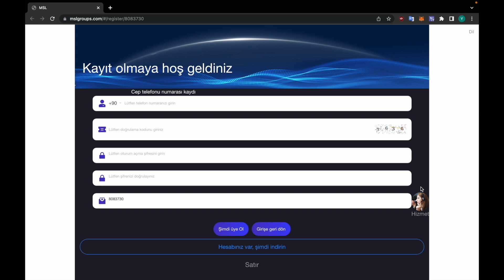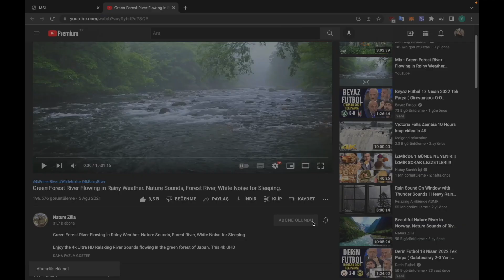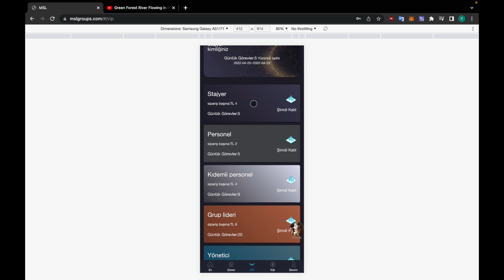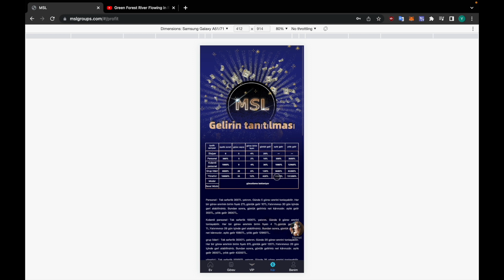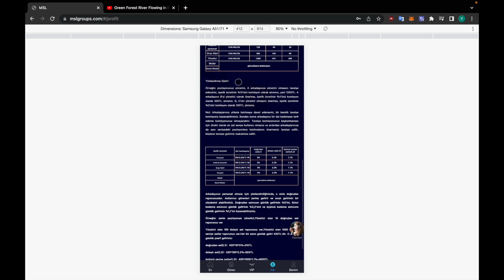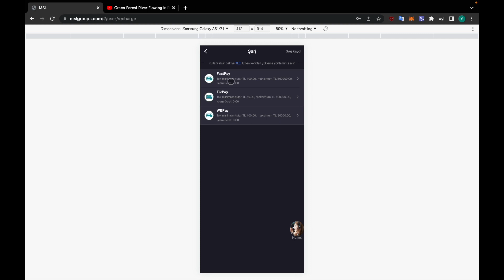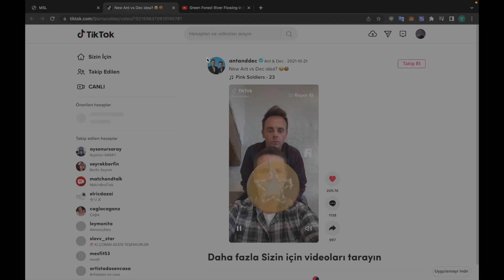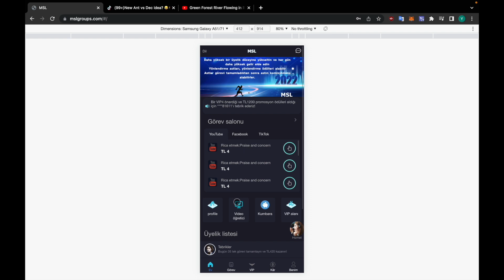MSL, TÜRKIYE'DEKI EN POPÜLER ÇEVRIMIÇI YARI ZAMANLI İŞLER 2022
Arkadaşlarınızı katılmaya davet edin ve daha fazla komisyon kazanın：
Arkadaşınızı personel olması için yönlendirdiğinizde, o sizin doğrudan raporunuzdur. Astlarınız görevleri yerine getirir ve onun gelirinin bir yüzdesini alabilirsiniz. Doğrudan astınızın günlük gelirinin %5'ini, ikinci kademe astınızın günlük gelirinin %2,2'sini ve üçüncü kademe astınızın günlük gelirinin %1,1'ini kazanabilirsiniz.
Örneğin: senin pozisyonun yönetici,Yönetici olan 10 doğrudan ast raporunuz var
Yönetici olan 100 dolaylı ast raporunuz var,Yönetici olan 1000 üçüncü seviye astlar raporunuz var.Her bir astın günlük geliri 420TL'dir. O zaman günlük pasif geliriniz:
doğrudan ast(L1)：420*10*5%=210TL
dolaylı ast(L2)：420*100*2.2%=924TL
üçüncü seviye astlar(L3)：420*1000*1.1%=4620TL
Günlük pasif geliriniz：210+924+4620=5754TL